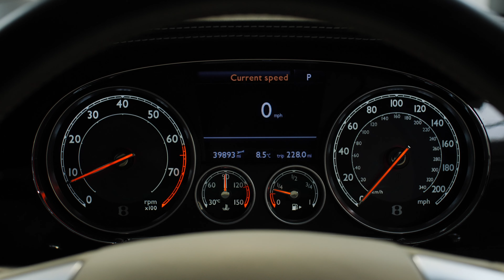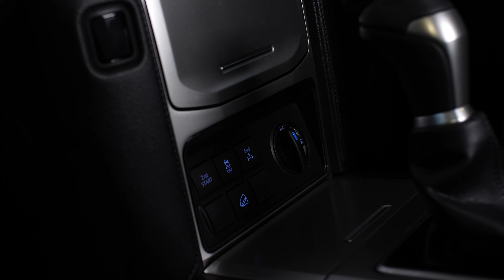LATEST NEW ARRIVALS - Ep. 4 - SUV Prestige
00:00 - Start
00:04 - Bentley Continental GT
01:58 - RANGE ROVER 3 0 TDV6 AUTOBIOGRAPHY
03:22 - Porsche Cayenne GTS
05:21 - Toyota Landcruiser  D-4D ACTIVE
06:39 - VAUXHALL MOKKA ULTIMATE

To enquire:
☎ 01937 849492